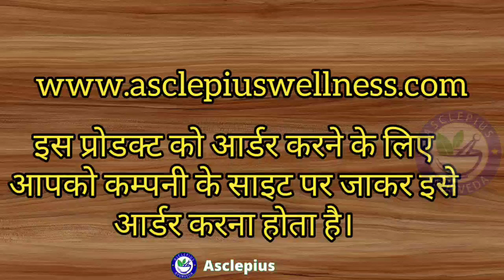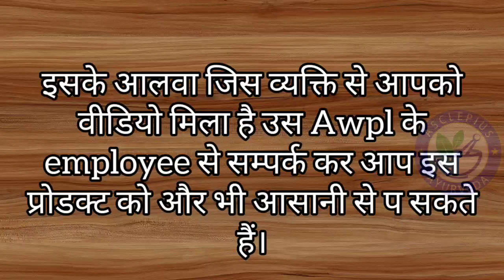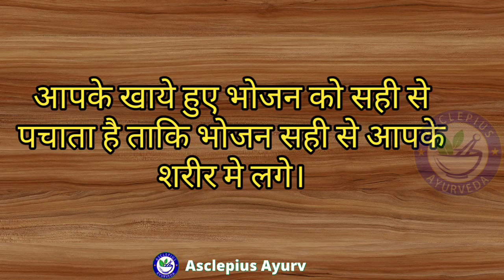Awpl immunodoc ras | Body servicing agent, जो करे आपके पूरे शरीर की अंदर से सफाई || immunity booster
Asclepiuswellness, AWPL